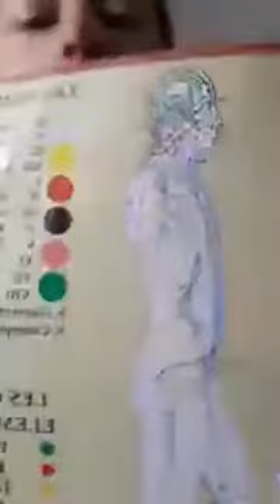Focus Mushroom - Gua Sha Mushroom, pour qui, quand, comment ?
Découvrez le Mushroom, cet outil méconnu ou beaucoup trop mal connu, qui pourtant deviendra votre meilleur allié peu importe votre type de peau.
A tout moment, où que vous soyez, quand vous en éprouvez le besoin, sortez-le et massez vous : apprenez ici comment.

Ce sont mes premièrs lives " Focus" et je suis très spontanée je n'avais rien préparé ... Soyez indulgentes, je trouve qu'il manque des infos.

Vous retrouverez un article plus complet sur le Mushroom sur le blog , et pouvez vous le procurer via le eshop si vous êtes convaincues !